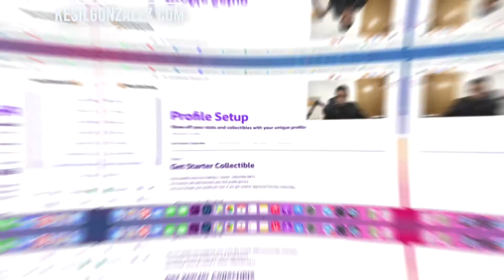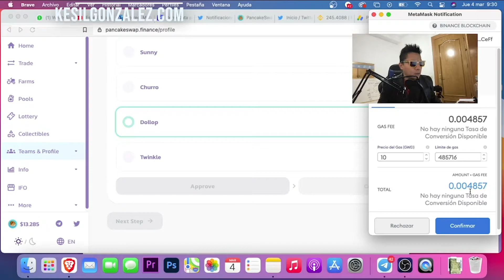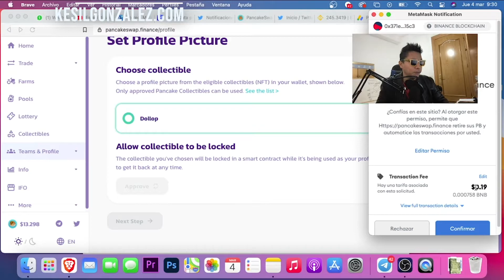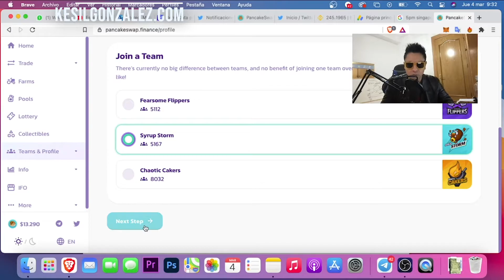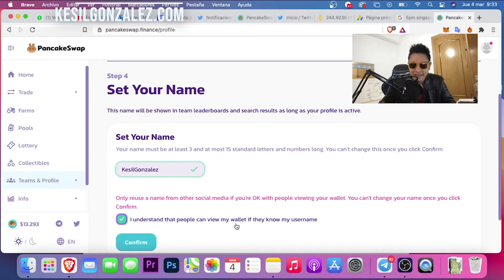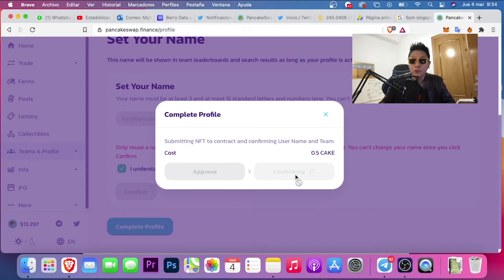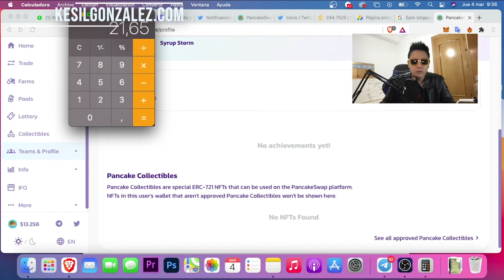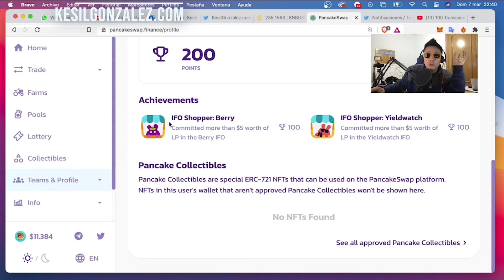🌟TUTORIAL PancakeSwap🌟COMO CREAR UN PERFIL📺GANAR PUNTOS🌟2021🌟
Hola Wapurris, en este vídeo te voy a mostrar cómo crear un perfil en PancakeSwap, con la nueva opción para ganar puntos, entre otras opciones que traen en la actualización V2

Uno de los proyectos exitosos es PancakeSwap, un Automated Market Maker, el nombre de un exchange descentralizado que se basa en fórmulas matemáticas para fijar el precio de un token. El cual funciona en la blockchain de Binance, la BSC o Binance Smart Chain.